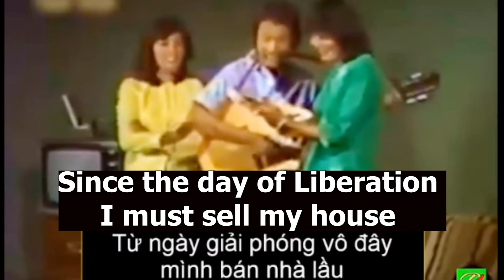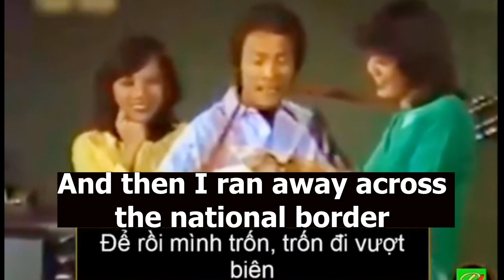Post war anti-communist Vietnamese boat people song with English sub ( Parody of Túp Lều Lý Tưởng)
I added english subtitles for people to help them understand in case you don't speak vietnamese. This song is a parody of a popular pre war song called Túp Lều Lý Tưởng.